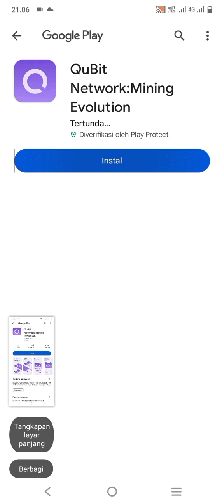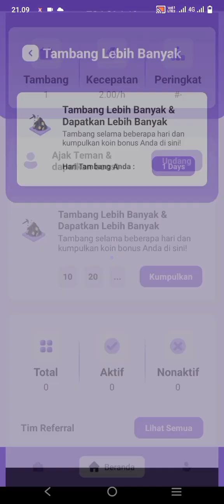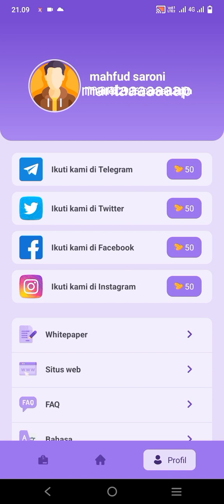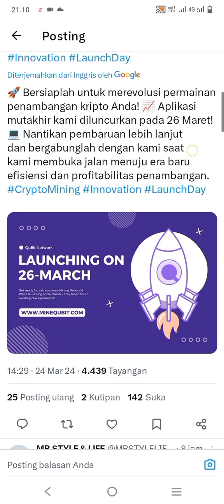CARA DAFTAR QUBIT NETWORK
👉100 % KEPUTUSAN ADA DI TANGAN ANDA
👉50 %CUAN /50 %ZONK

👉MASUKKAN KODE REFFERAL👇👇👇

Saroni79